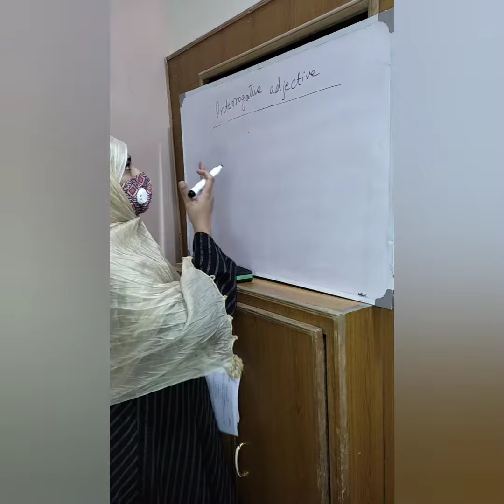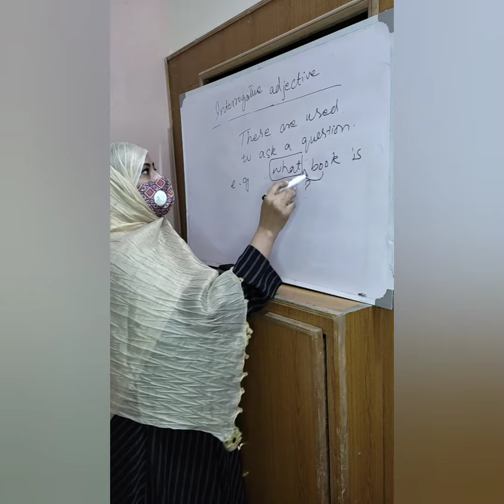learn interrogative adjective with Brush up Academy 21